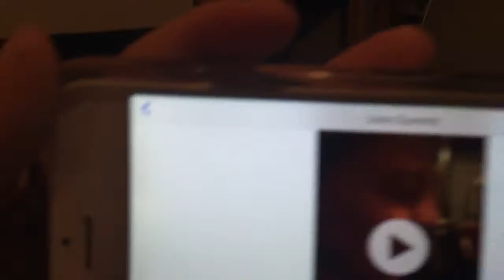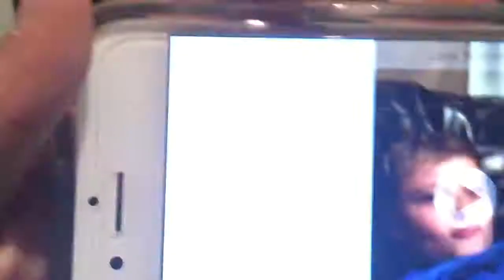24hr challenge coming soon